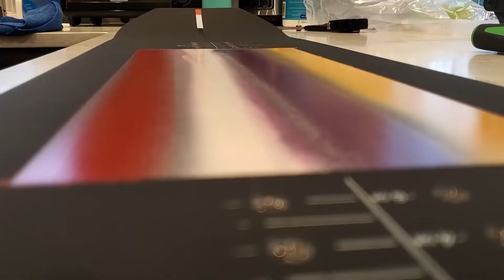RWBY minimalist snowboard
Super quick build making a RWBY themed minimalist snowboard.  Got the idea after I really wanted to make some art changes and my favorite mug from RTX 2016 inspired me!